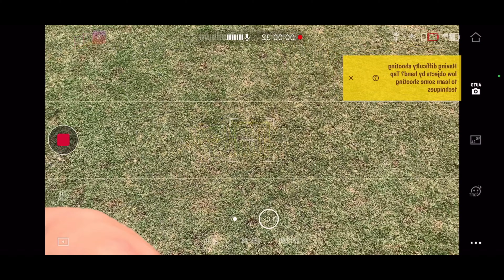DJI OM 4 Husky Lab Short Film - Most important mode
See how my dog did infront of the camera, while I put the DJI OM 4 to the test. I think the main key of using someone in motion is tracking 3.0 mode. It allows for more smoother cut clips.

Gears used:
DJI OM 4
iPHONE X